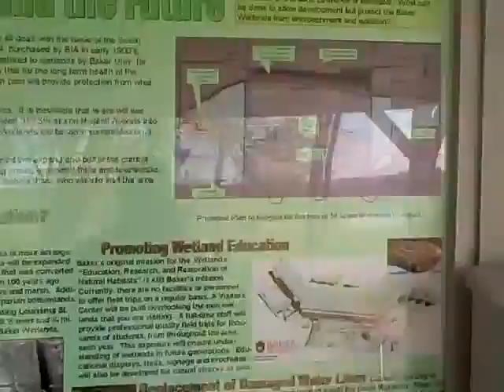KVHAdventuring at Baker Wetlands Spring Eco-Challenge